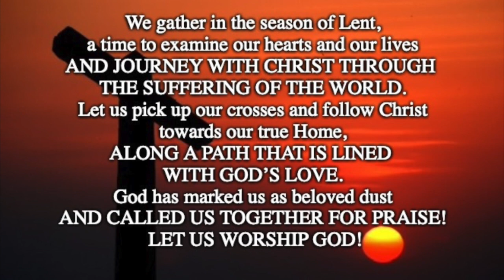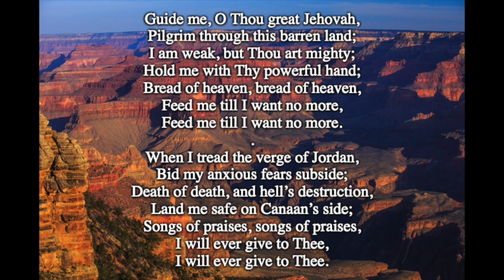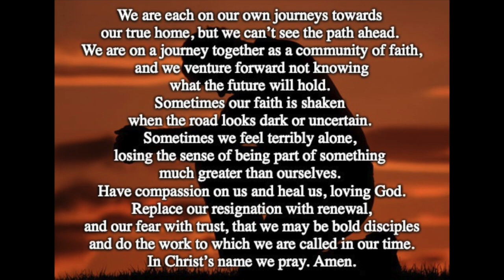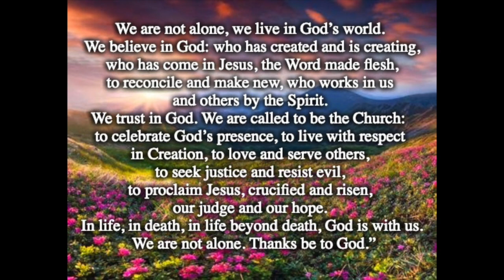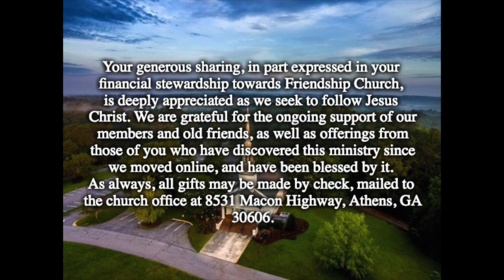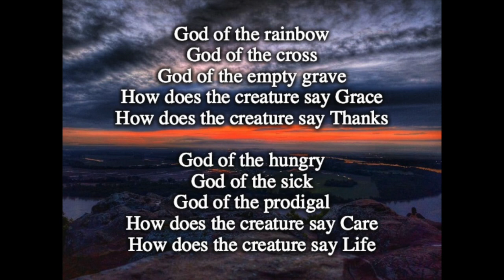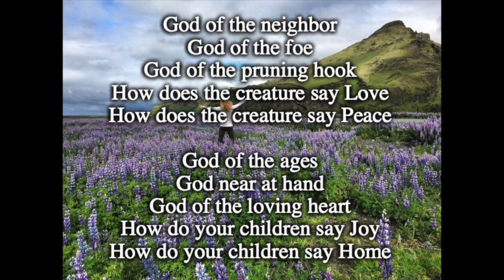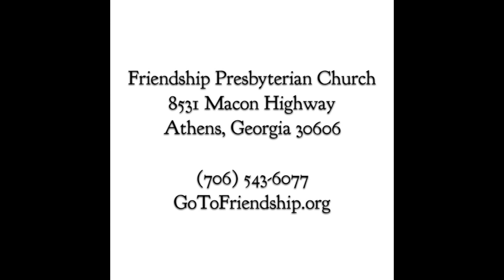Sunday Worship Service - February 28, 2021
Visit our web site - GoToFriendship.org